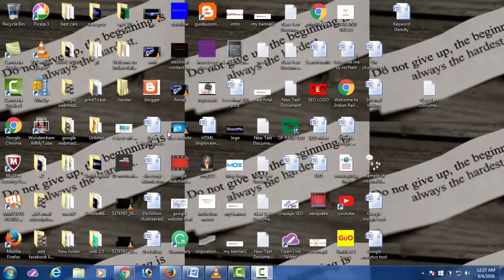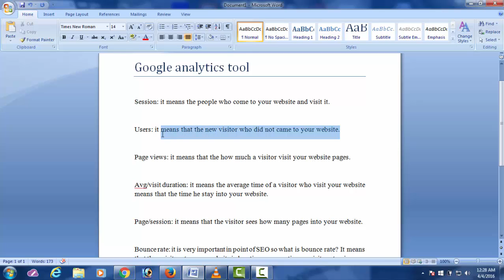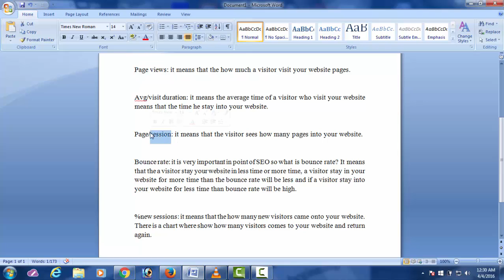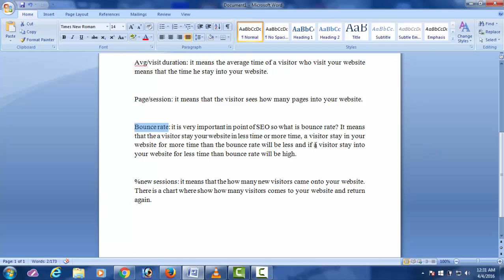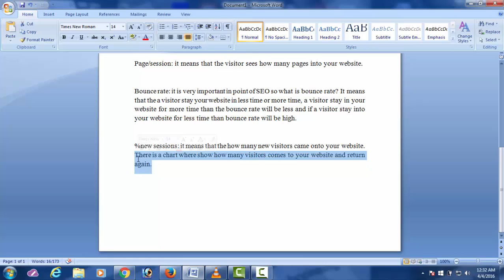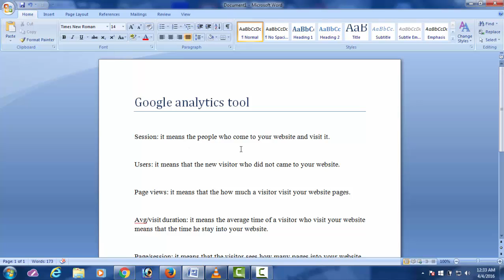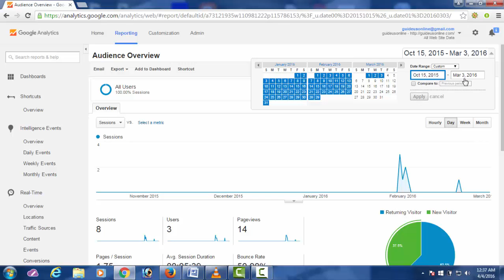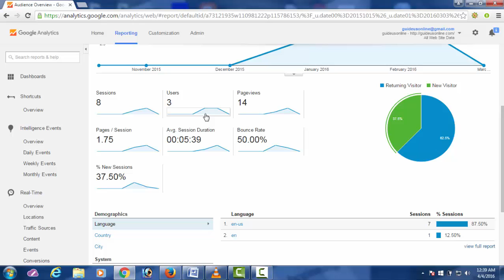Google Analaytcs Tool part 2 Hindi And Urdu Video Tutorials `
Session: it means the people who come to your website and visit it.

Users: it means that the new visitor who did not came to your website.

Page views: it means that the how much a visitor visit your website pages.

Avg/visit duration: it means the average time of a visitor who visit your website means that the time he stay into your website.

Page/session: it means that the visitor sees how many pages into your website.

Bounce rate: it is very important in point of SEO so what is bounce rate? It means that the a visitor stay your website in less time or more time, a visitor stay in your website for more time than the bounce rate will be less and if a visitor stay into your website for less time than bounce rate will be high.

%new sessions: it means that the how many new visitors came onto your website. There is a chart where show how many visitors comes to your website and return again.